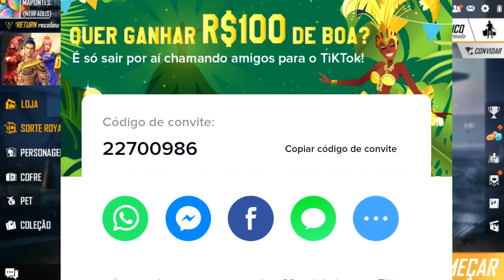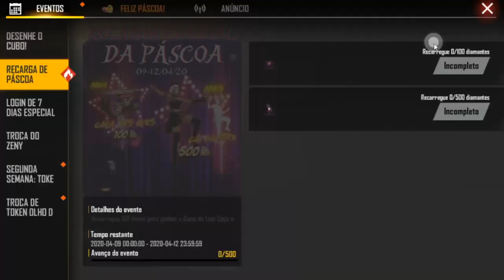CHEGOU! PACOTE DE LUXO DA KAPELA ROYALE ESPECIAL - NOVO EMOTE CAI DENTRO! E SKIN DO LANÇA GRANADA!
SALVE GALERA! CHEGOU O ROYALE ESPECIAL DA KAPELA - A NOVA PERSONAGEM DO FREEFIRE, E JUNTO AINDA VEIO O EVENTO DE RECARGA COM UM NOVO EMOTE: CAI DENTRO!

1 Crônicas 16:8. "Deem graças ao Senhor, clamem pelo seu nome, divulguem entre as nações o que ele tem feito."